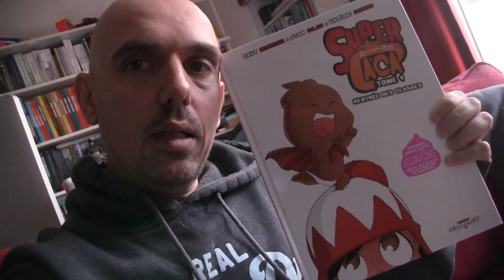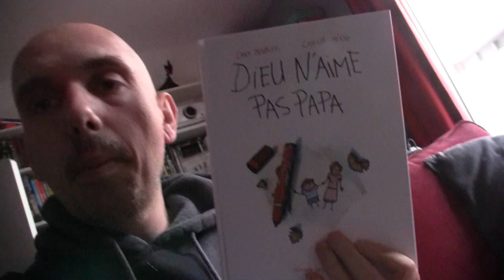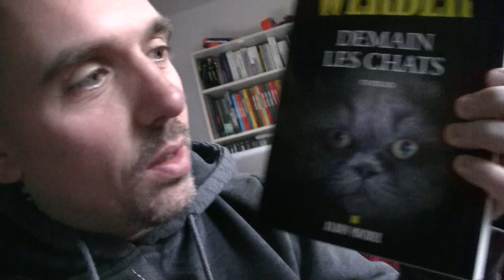Koh Lanta - Ile au trésor 06 - PAS LIVE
Voici un résumé pas live du dernier épisode de Koh Lanta tu as peine à y croire ? Eh bien si, tu es libéré.Délivré : )

08/10/2016 - Le Mans - 25eme heure du livre

15/10/2016 - Saint Etienne - Fête du livre

15/10/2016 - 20h30 - Impro dessin à la cinémathèque de Saint Etienne avec la LISA

19/10/2016 - Rennes - Le Failler -avec Stan Silas

22/10/2016 - Chalons-en-champagne - Librairie du Mau - avec Camille Moog

23/10/2016 - COMICON PARIS - 15h-17h

26/10/2016 - Nancy - Hall du livre -

28/10/2016 au 30/10/2016 Quai des bulles Saint malot

02/11/2016 Paris - BHV Marais

04/11/2016 - Paris - BDNET Nation - 17h à 20h

05/11/2016 - Mulhouse - Tribulles

12/11/2016 - Montpellier - Planètes interdites

16/11/2016 - Bordeaux - Mollat

19/11/2016 - LYON - Momie BD

26/11/2016 - Compiègne - Librairie des signes